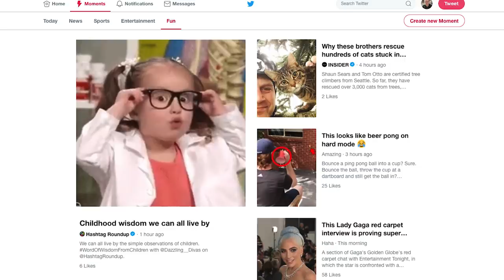What is Burnout?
If you take anything away from it, it should only be that burnout isn't one thing, and that you can learn more about what you're experiencing by asking yourself if it's a fuel problem or an opportunity problem. Fuels can be addressed by finding a new story to tell yourself. Opportunity is harder to address, it takes longer, and sometimes, because of the deep inequality in our societies, cannot be addressed.

A lot of discussion around burnout is pretty specific to people who have opportunity, but have been sold the wrong kind of fuel for too long. Being grateful for and recognizing the opportunities we've been given is, I think, very important.

I also think it's important to find good fuel and do good work and work hard. I don't love the idea that burnout is a problem of being over-worked. I think it's more a problem of being overly convinced that work is the most valuable (or even only valuable) thing we do in our lives. It's especially important in our twenties, and the American reliance on all-capitalism-all-the-time is, I think, a really big part of how people have used that situation to exploit workers and put them in situations that are unsustainable.